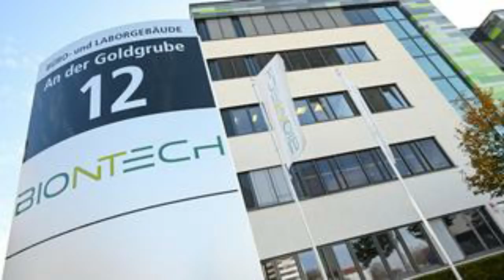Mestyat Betna | ፈለምቲ ተጠቀምቲ ክታበት ኮረና ቫይረስ ዓለምና ሰለስትኤን ደቂ ኣንስትዮ እየን። ዓባይ ብሪጣንያ፣ ኣመሪካን ካናዳን ክታበት ጀሚረን